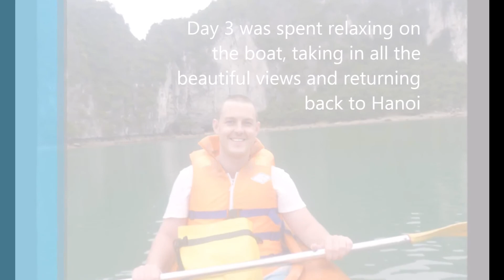Halong Bay Tour, Vietnam, Southeast Asia, 2015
A video of our tour of Halong Bay. We went with Vega Travel who are by far the best tours to go with. See the beautiful bays of Vietnam here, kayaking, caves, mountains, trekking and more!

This is part of our travels over Southeast Asia 2015, covering as much as we can, our aim is to see everything using overland travel.

We will be happy to give as much information as you need.

To find out more or to see the full post on the video above please visit:

Michael & Jade